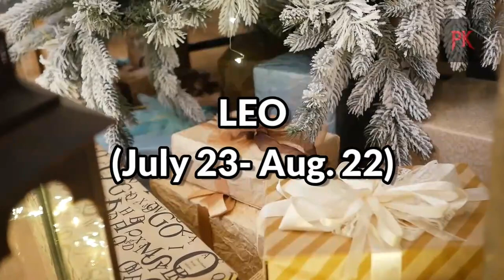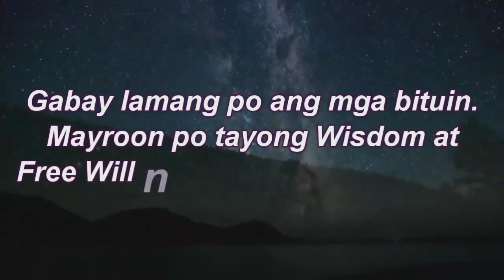KAPALARAN HOROSCOPE at GABAY Ngayong Araw DECEMBER 14, 2023 | TAGALOG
Pinoy Kapalaran Horoscope  DECEMBER 14, 2023

Aries : March 21 - April 19
Taurus : April 20 - May 20
Gemini : May 21 -June 20
Cancer : June 21 - July 22
Leo : July 22 - August 22
Virgo : August 23 -September 22
Libra : September 23 -October 22
Scorpio : October 23 - November 21
Sagittarius: November 22 - December 21
Capricorn: December 22 -January 19
Aquarius : January 20 - February 18
Pisces: February 19 - March 20